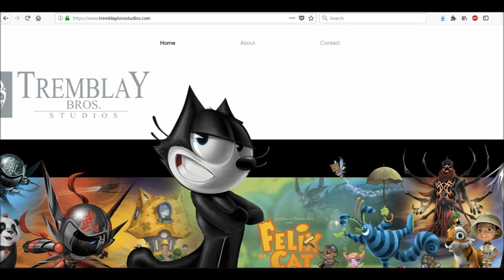Spyro Revolution and Hunter the Cheetah Warrior - Two Scrapped Spyro Shows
We discover scrapped television content related to Spyro the Dragon by the Tremblay Bros. Studios: "Spyro Revolution" and "Hunter the Cheetah Warrior".